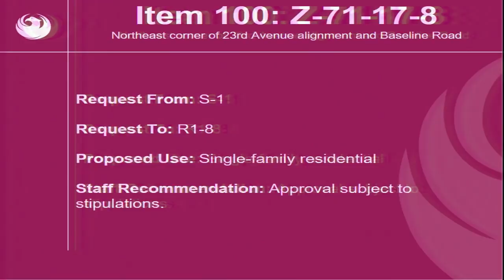Phoenix City Council Formal Meeting - May 2, 2018